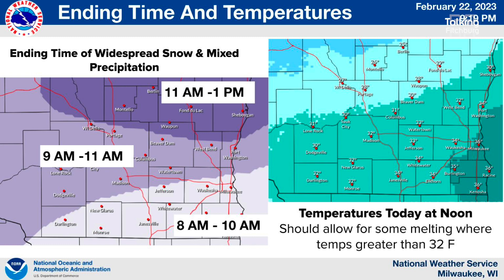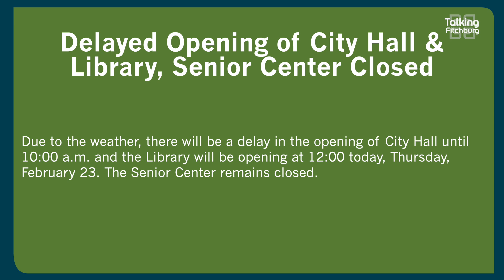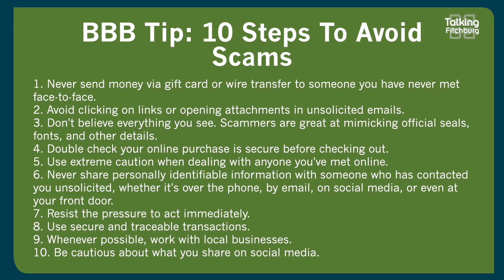Talking Fitchburg Morning Headlines 2-23-23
Here are your Talking Fitchburg Morning Headlines for February 23rd!

Delayed Opening of City Hall & Library, Senior Center Closed